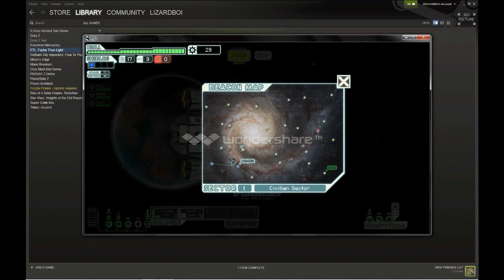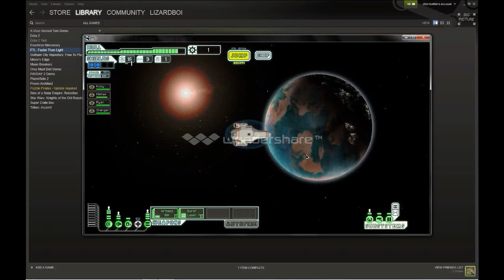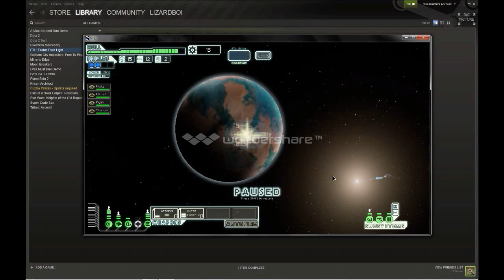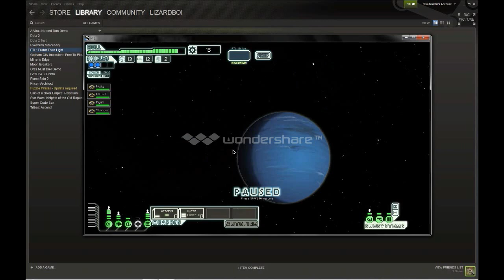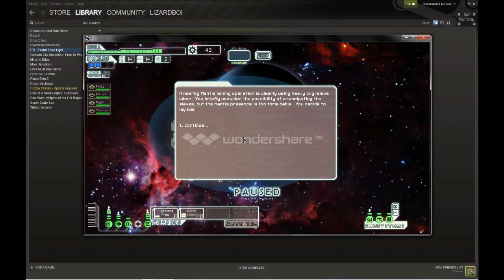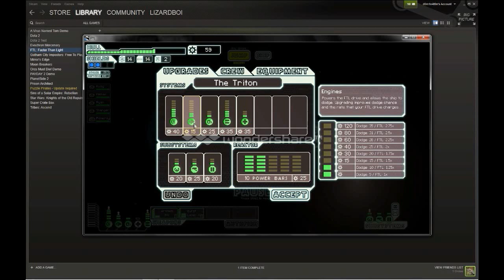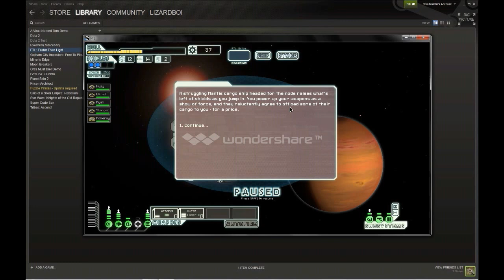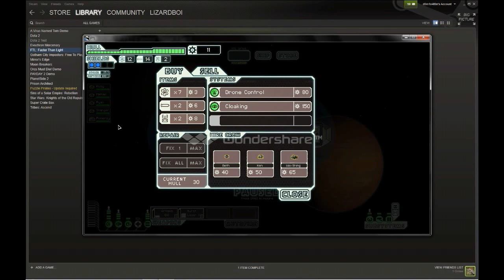FTL: Faster Than Light Let's Play - 1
Hey there, I know it's been awhile, but I finally came up with something else to do, so here's FTL, a sci-fi real-time strategy game where you are in command of your own ship, exploring the galaxy that's randomly generated.